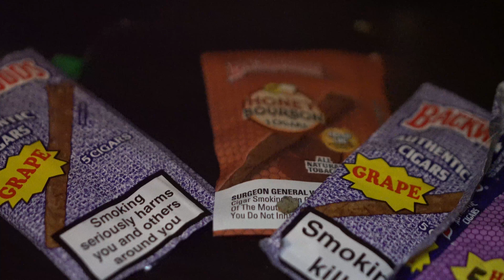Trailer Trash - DontShowMeTheDay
Trailer Trash - DontShowMeTheDay (Directed By TJ Hogue)